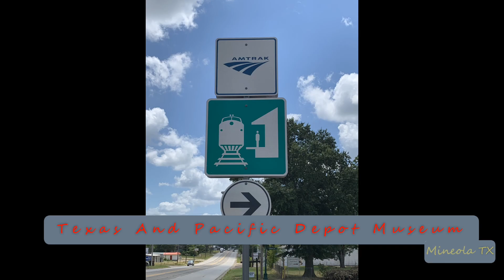2023-02-07e Union Pacific Manifest Freight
2023- Feb-07e Union Pacific Manifest Freight